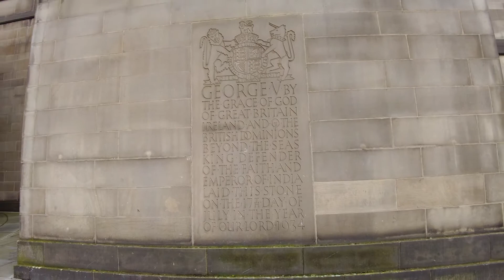Lush Green Manchester library walk w Sharkmama - Summer in England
Admire the organic shapes of the trees and the spaces between sky and sea! Shark takes you on a tour in the exclusive area in the summer of Manchester - more fun if you also bring your surfboard ~